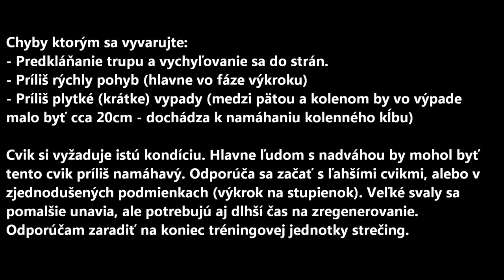Cvičte aj doma - Výpady vpred a vzad